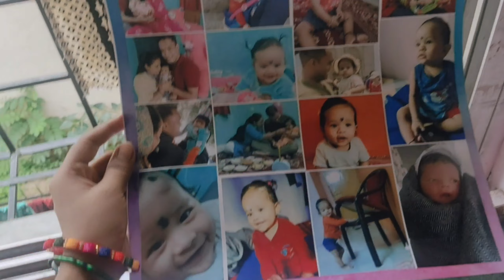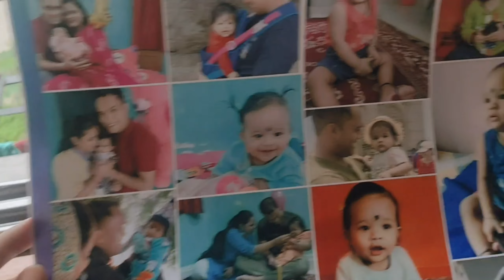part 1Rakhi celebration और अंश का 1st Birthday 🥰सब कुछ हो गया last time सब ख़रब होगा😭